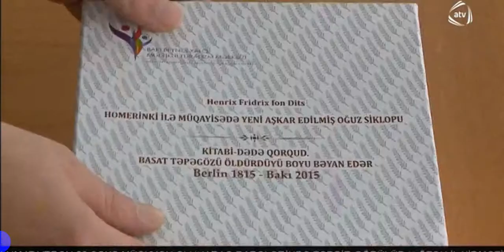"Kitabi-Dədə Qorqudun təbliği" (Azad Azərbaycan TV)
Alman türkoloqu Henrix Fridrix fon Ditsin 1815-ci ildə ilk dəfə aşkara çıxardığı, Bakı Beynəlxalq Multikulturalizm Mərkəzinin təşkilatçılığı və Dövlət müşaviri Kamal Abdullayevin baş redaktorluğu ilə 25 xalqın dilində nəşr olunmuş “Kitabi-Dədə Qorqud”. Basat Təpəgözü öldürdüyü boyu bəyan edər" kitabı Azərbaycan Respublikasının Prezidenti yanında Bilik Fondu tərəfindən KİV orqanlarına təqdim olunur. Fondun mətbuat katibi Ceyhun Musaoğlu tərəfindən 3 mart 2016-cı ildə nəşrin 5 KİV orqanında - "Azad Azərbaycan" Müstəqil Teleradio Kompaniyası (ATV), "Space" Müstəqil Teleradio Teleşirkəti, “Kaspi” qəzeti, “Azərbaycan müəllimi” qəzeti, Aznews.az saytında təqdimat mərasimi keçirilib.
25 xalqın dilində nəşr olunmuş “Kitabi-Dədə Qorqud”. Basat Təpəgözü öldürdüyü boyu bəyan edər" kitabı ATV-nin prezidenti Vüqar Qaradağlı və “Space”in rəhbəri  Vaqif Musatafayevə hədiyyə edilib. Həmin gün Bilik Fondunun mətbuat katibinin təqdimatında saat 21:00-da yayımlanan “ATV xəbər” proqramında və “Space”in “Sənətsevər” verilişində nəşr barədə süjetlər yayımlanıb.
         “Azərbaycan müəllimi” qəzetinin baş redaktoru Bayram Hüseynzadə, “Kaspi”qəzetinin baş redaktoru İlham Quliyev, Aznews.az saytının baş redaktoru Elçin Zahiroğlunun rəhbərliyi ilə redaksiya kollektivləri ilə ayrı-ayrılıqda görüşlər keçirilib, kitabın yaranma zərurəti, mahiyyəti, əhəmiyyəti barədə jurnalistlərə geniş məlumat verilib. Hər üç KİV orqanı  Fridrix fon Ditsin Oğuz siklopunun Homerin qədim siklopu ilə müqayisəsinin önsöz kimi dərc olunduğu və “Basatın Təpəgözü öldürdüyü boy”un əksini tapdığı kitab haqqında yazı hazırlayıblar.

Azərbaycan Respublikasının Prezidenti yanında Bilik Fondunun Perspektiv İnkişaf və layihələrin monitorinqi qrupunun rəhbəri, mətbuat katibi Ceyhun Musaoğlu